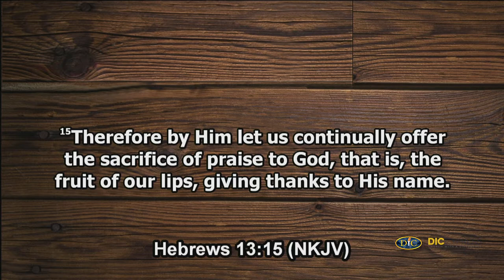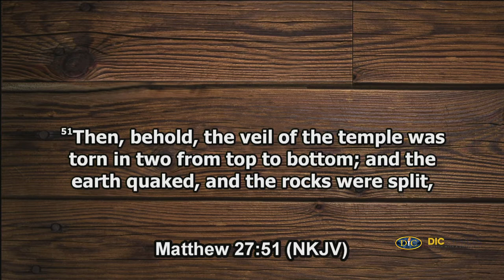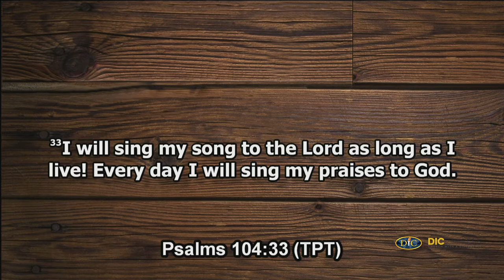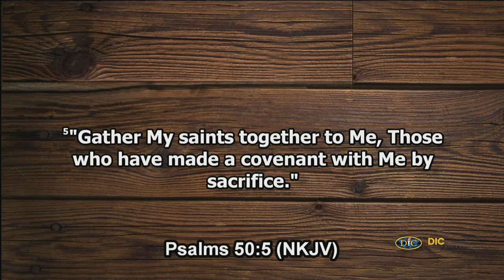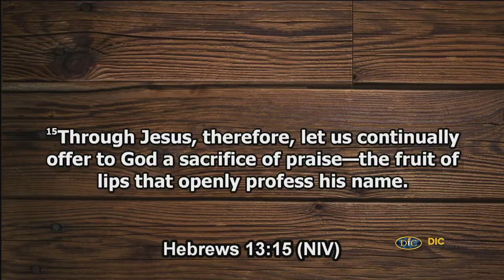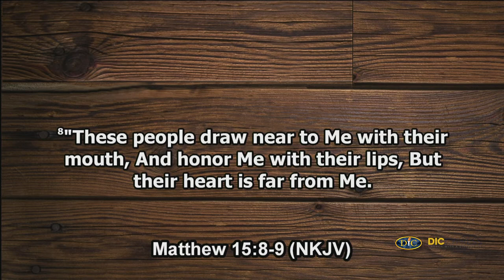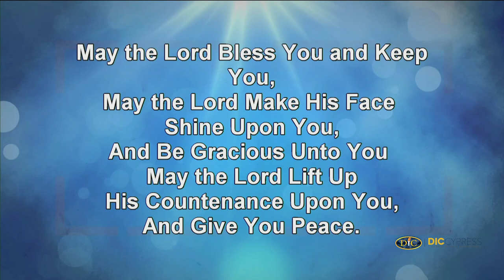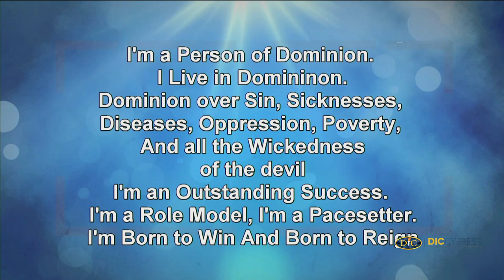THE POWER OF PREVAILING PRAISE 3 TOLU AREOLA